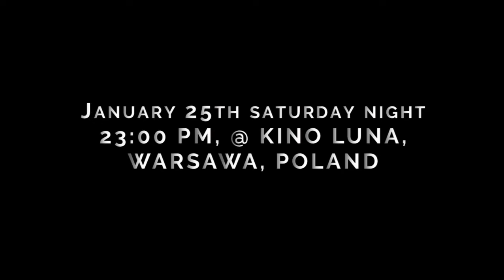Shylock Poland release official teaser | Mammootty |Ajai vasudev | Gopi Sundhar | Celluloid Screen